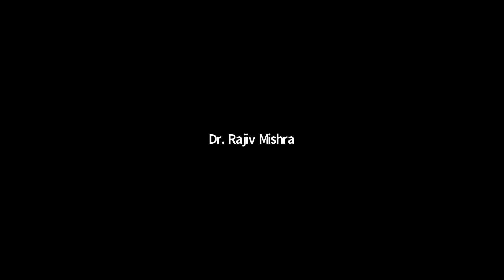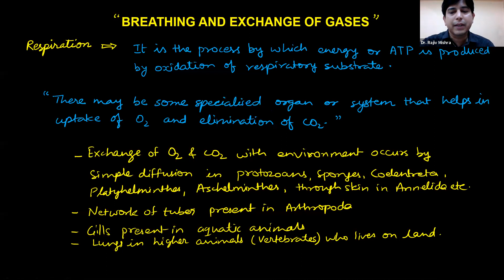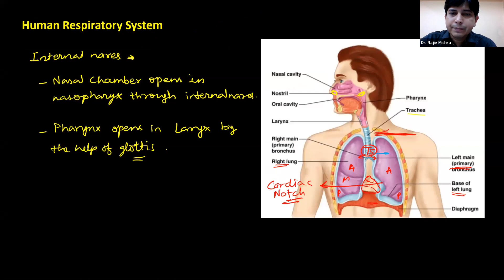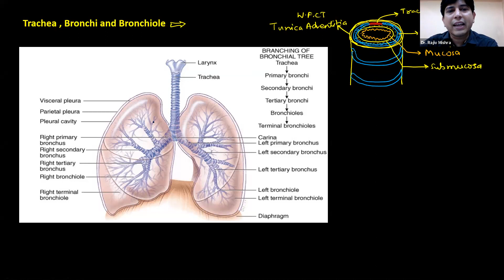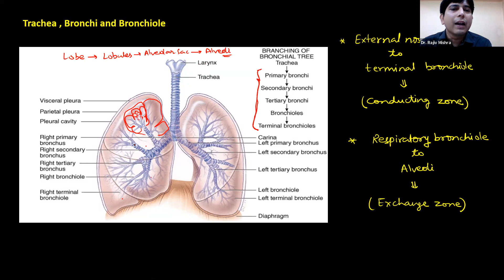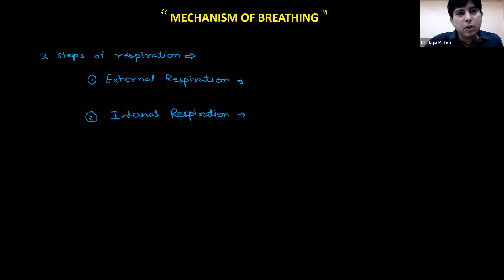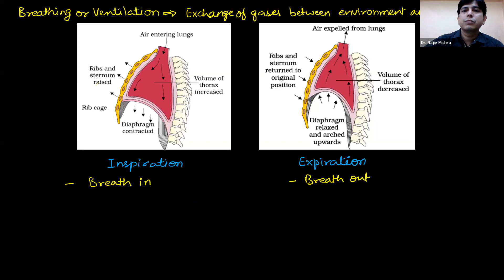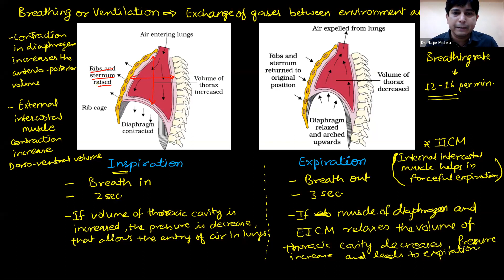Biology | Breathing and Exchange of Gases-1